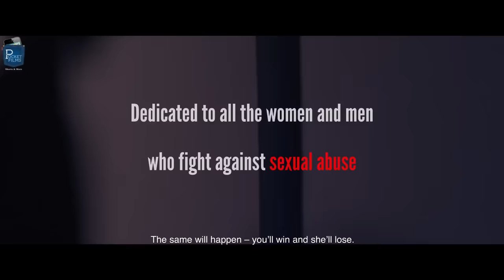No More MeToo - Hindi Short Film – Brother and Sister’s Inspiring relationship story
Bringing a fresh perspective to handling eve trouble, "No More MeToo" is a power packed and inspiring film of Tanvi and her brothers Vrish and Sandy. What will you do if you're an 18 year old girl going to attend your 1st day of college and you're troubled by a passenger, but your brother refuses to help?

Cast & Crew:

Written, Directed & Edited By: Ashish Lal
Production House - Redash Films Pvt. Ltd.
Featuring: Sejal Sharma, Ashish Lal, Sandeep Jain & Sanjeev Poonam Mishra
Director Of Photography: Arindam Banerjee
Music Arranged By: Ankur Ghosh
Music Produced, Mixed & Mastered At: A-Ok Studios Assistant Directors: Dhanaraj Chandrakant & Anek Singh Production Manager: Sunil Yadav
Make-Up Artist: Shailendra Gupta
Poster Designer: Seema Kumar, Phd
Di Colorist: Jaicky
Dubbing Studio: J. S. Studio
Camera Attendant: Ujjwal Gupta
Camera & Shooting Equipment's: G. M. Photo & Video Equipment

Cast:
Sejal Sharma: Tanvi
Ashish Lal: Vrish
Sandeep Jain: Sandy
Sanjeev Mishra: Molester